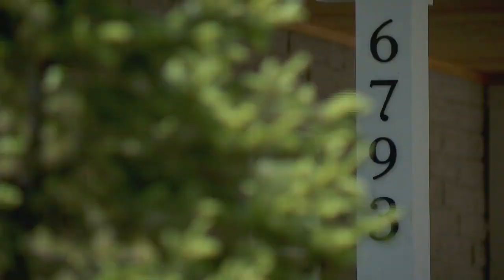This is My Happy Place 3000Kbps 720p